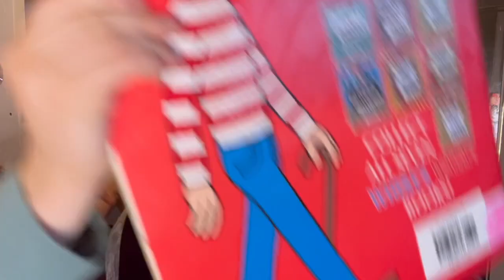An update...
An update...ON RECENT EVENTS :)